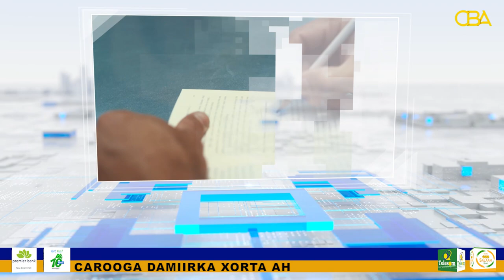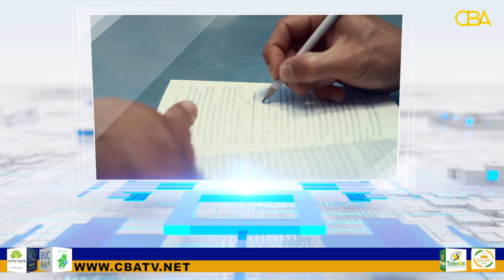Barnaamijka Qalin: Falanqaynta dhiganaha Ma Guuraan.